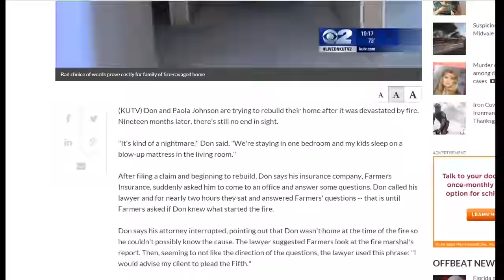NJ Public Adjuster Why You Should have representation - Denied Fire Claim Farmers Insurance